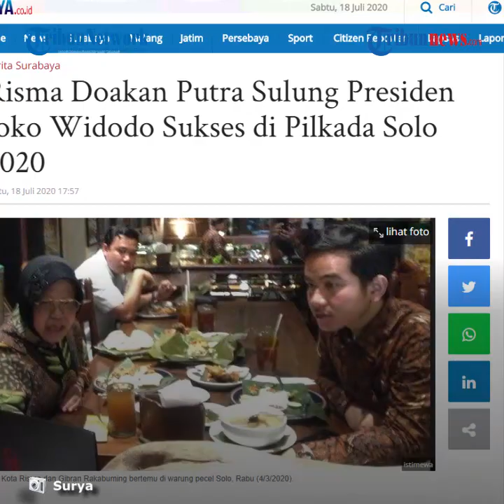Risma Doakan Putra Sulung Presiden Jokowi Sukses di Pilkada Solo 2020: Selamat Berjuang Mas Gibran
TRIBUN-VIDEO.COM - Wali Kota Surabaya, Tri Rismaharini atau Risma mengucapkan selamat kepada Gibran Rakabuming Raka yang telah resmi diusung PDI Perjuangan untuk Pilkada Solo 2020.

Dengan rekomendasi PDI Perjuangan itu, Risma mendoakan Gibran agar dapat mewujudkan Solo yang semakin baik.

"Selamat berjuang untuk Mas Gibran," kata Risma, Sabtu (18/7/2020).

Sebelumnya, Risma dan Gibran pernah bertemu dan makan siang bersama saat Wali Kota Surabaya itu bertandang ke Solo.

Keduanya berbincang tentang beberapa program di salah satu warung pecel di Solo, disela kegiatan Risma.

Risma mengungkapkan, pertemuan beberapa waktu lalu itu, Gibran menyatakan ingin mengembangkan UMKM di Solo jika kelak terpilih dalam Pilkada Solo 2020.

Sehingga, Risma berdoa agar itu dapat terwujud.

"Mudah-mudahan bisa mewujudkan itu," ujar Risma yang juga Ketua DPP PDI Perjuangan Bidang Kebudayaan itu.

Cita-cita putra Presiden Joko Widodo itu, sebagaimana disampaikan Risma, memang ingin mengembangkan UMKM dan wirausaha di Solo.

Mimpi Gibran itu didoakan oleh Risma agar segera terwujud. Apalagi, rekomendasi dari partai besutan Megawati Soekarnoputri untuk bertarung di Pilkada Solo 2020.

Pengumuman untuk Pilkada Solo 2020 sudah diumumkan oleh DPP PDI Perjuangan pada Jumat (17/7/2020) kemarin.

 Sedangkan untuk Surabaya, termasuk daerah yang hingga saat belum diumumkan oleh Megawati Soekarnoputri.

Sebelumnya, DPP PDI Perjuangan (PDIP) resmi mengumumkan putra sulung Presiden Joko Widodo, Gibran Rakabuming Raka maju sebagai calon wali kota Solo dalam Pilkada Serentak 2020.

Gibran dipasangkan dengan Teguh Prakosa sebagai calon Wakil Wali Kota Solo.

Hal tersebut diumumkan Ketua DPP PDIP Bidang Politik dan Keamanan Puan Maharani di Kantor DPP PDIP secara virtual, Jumat (17/7/2020).

Artikel ini telah tayang di surya.co.id dengan judul Risma Doakan Putra Sulung Presiden Joko Widodo Sukses di Pilkada Solo 2020,
Penulis: Yusron Naufal Putra
Editor: Cak Sur